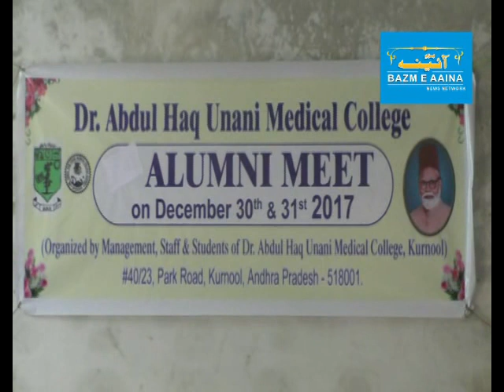DR.ABDHUL HUQ UNANI MEDICAL COLLEGE & HOSPITAL ALMUNI MEET I BAZM E AAINA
DR.ABDHUL HUQ UNANI MEDICAL COLLEGE & HOSPITAL ALMUNI MEET ON DEC 30 & 31 -2017 SAID SYED MAHBOOB PASHA PRINCIPAL DR.A.H.U.M.C ,KURNOOL.